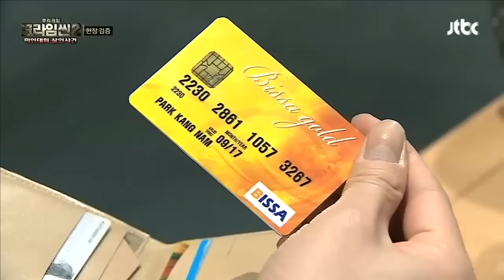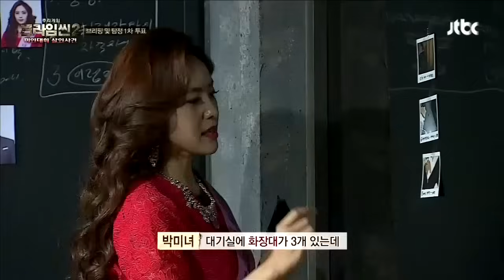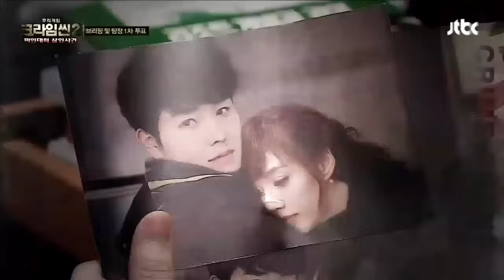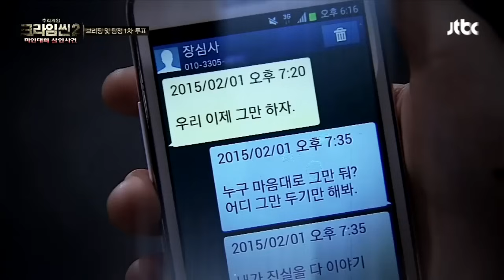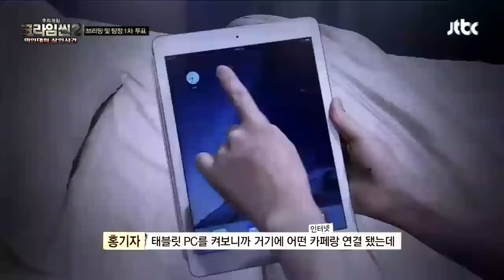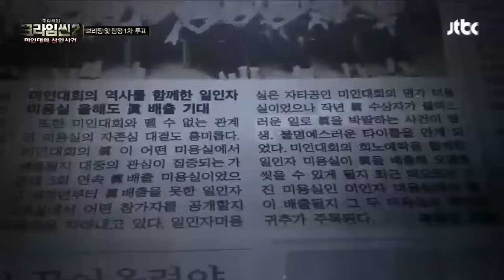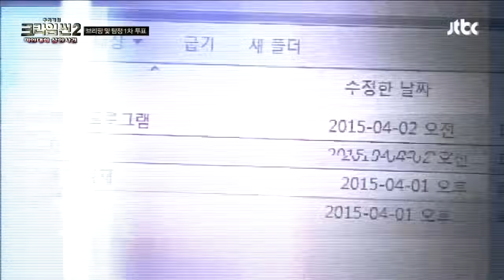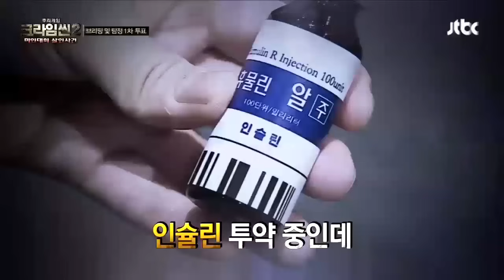[크라임씬2][3-2] 미인대회 살인사건｜크라임씬 원조 브레인 홍진호의 날카로운 추리력!? (CRIME SCENE 2)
〈크라임씬2〉 세 번째 사건! 최고의 미인을 뽑는 미인대회 생방송 도중 벌어진 의문의 살인사건.
피해자는 이번 대회에서 가장 강력한 우승 후보로 점쳐지고 있던 참가자로 본선대회 직전 짐 보관소 캐비닛에서 발견되었는데...
그녀가 무대에 오르지 못하고 살해된 채 발견된 이유는 무엇일까.
그리고 그녀를 죽인 범인은 과연 누구일지!
반전에 반전을 거듭하는 스토리와 대한민국 대표 브레인들의 짜릿한 두뇌 싸움은
〈크라임씬2〉 ‘미인대회 살인사건’에서 확인할 수 있다.